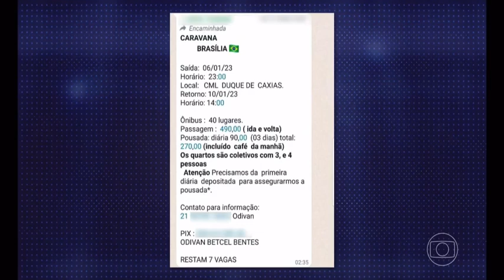Regras trabalhistas | Samir Nehme no Jornal da Globo | TV Globo (12/01/2023)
Conheça todos os outros meios de comunicação do CRCRJ e fique por dentro dos eventos, cursos e realizações.